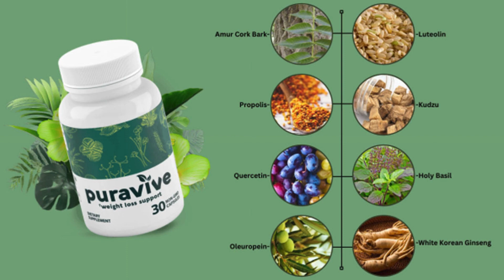PURAVIVE - PURAVIVE REVIEWS ❌🔥(THE TRUTH )🔥❌ PURAVIVE WEIGHT LOSS - PURAVIVE SIDE EFFECTS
🔥 Unveiling the Truth about PURAVIVE: A Comprehensive Review 🔥

PURAVIVE is a weight loss product meticulously crafted to aid individuals in achieving their fitness aspirations. Its formula consists of a synergistic blend of natural ingredients renowned for their potential to facilitate weight loss and promote overall well-being. Let's delve into the core components of this revolutionary supplement and uncover the truth behind its efficacy.

🌿 Key Ingredients of PURAVIVE:

1. Luteolin: A potent flavonoid with antioxidant properties, known for reducing inflammation and potentially supporting weight loss efforts.

2. Kudzu: Derived from a plant native to East Asia, it may contribute to appetite suppression and metabolic enhancement, aiding in weight management.

3. Holy Basil: Revered for its adaptogenic properties, Holy Basil helps combat stress and regulate metabolic processes, supporting overall health.

4. White Korean Ginseng: Highly esteemed in traditional medicine, it enhances energy levels and metabolic function, facilitating weight loss.

5. Amur Cork Bark: Believed to aid digestion and support natural detoxification processes, promoting overall wellness.

6. Propolis: Rich in antioxidants, propolis may promote overall health and well-being.

7. Quercetin: Found in fruits and vegetables, it exhibits anti-inflammatory and antioxidant properties, aiding weight loss by reducing oxidative stress and inflammation.

8. Oleuropein: Derived from olive leaves, it supports weight management and metabolic health.

✅ How PURAVIVE Works:

PURAVIVE operates by leveraging the synergistic effects of its natural ingredients to support weight loss and enhance overall health. By targeting key mechanisms such as appetite suppression, metabolic enhancement, stress reduction, and inflammation reduction, PURAVIVE offers a holistic approach to weight management.

💡 Benefits of PURAVIVE:

- Weight Loss Support: Helps individuals achieve their weight loss goals effectively and safely.
- Enhanced Energy Levels: Boosts energy levels to fuel physical activity and daily tasks.
- Metabolic Support: Optimizes metabolic function for efficient calorie burning and fat loss.
- Reduced Inflammation: Addresses inflammation, promoting overall well-being and vitality.
- Improved Overall Health: Supports digestive health, detoxification processes, and immune function.

✅ Guarantee and Customer Satisfaction:

PURAVIVE comes with a guarantee to ensure customer satisfaction and confidence in the product's effectiveness. With its commitment to quality and safety, PURAVIVE aims to provide individuals with a reliable solution to their weight loss journey while promoting holistic well-being.

Ignite your weight loss journey with PURAVIVE and experience the transformative power of natural ingredients!